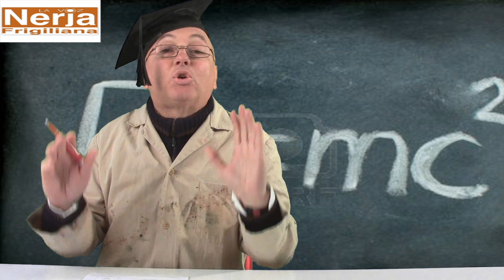Introduccion clases para políticos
El Profesor Salinas da una pequeña introducción para los partidos políticos que quieran mejorar sus calificaciones en la asignatura pendiente.